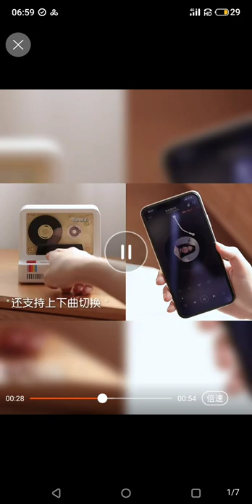A fake cassette tape player with retro beautiful style.